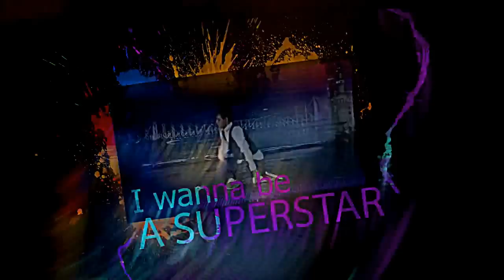INCIDENT 2013 - ''New Arrivals!!''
HOG-A-THON   |   STUNT-MANIA   |   I-CARE   |   THANK YOU FOR NOT SMOKING   I WANNA BE A SUPERSTAR
Need we say more. This time we introduce a plethora of "never been conducted" events. So get ready to be awestruck by the brilliance of Team Balance Point when they play with their bikes, be a part of the anti-smoke campaign. Think you got talent, then just say "I wanna be a superstar", and it shall happen. Worry for the society through I-Care, and when you feel hungry and competitive at the same time, what's more exciting than Ho'g-a-thon...